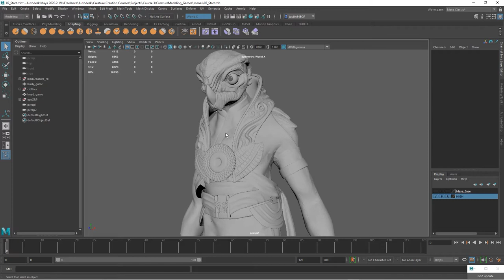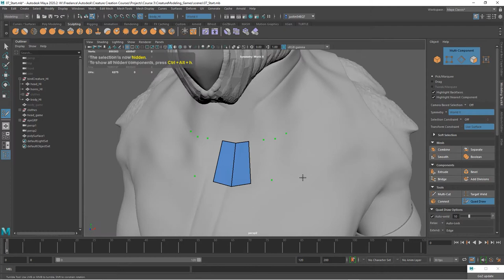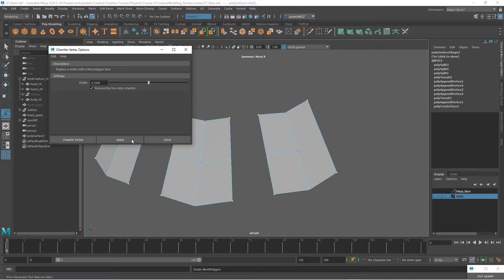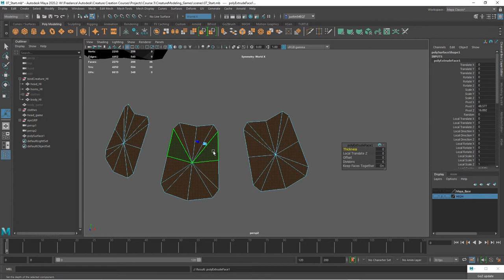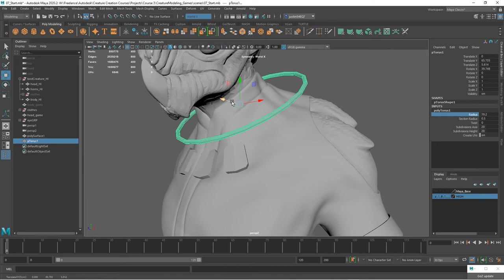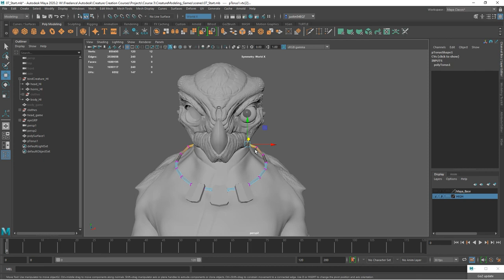3D Creature Modeling for Games with Maya and ZBrush - Lesson 7 of 22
Use Quad Draw to build a new necklace from scratch using the existing body. Lesson credit: Justin Marshall